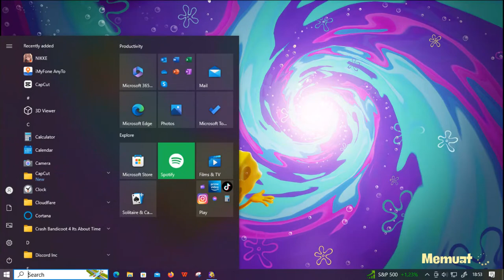Spongebob Squarepants - Cosmic Shake Part 02 (Igan Gameplay)